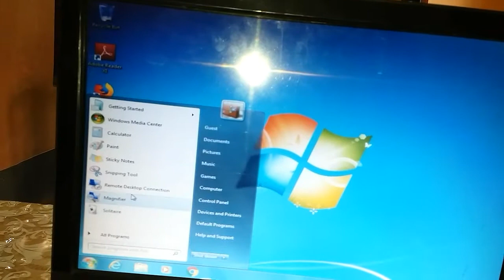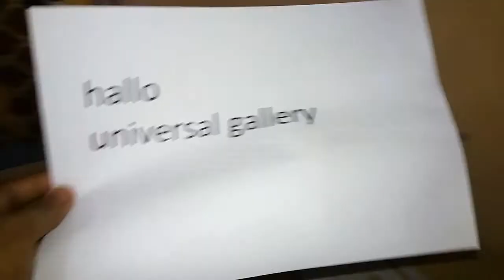7524/- COMPUTER SETUP || UNIVERSAL GALLEY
LOW BUDGET COMPLETE COMPUTER SETUP ONLY ON 7524/-

Zebion the tech truth

It's very good for any official work and video or photo editing. On low budget.
 But hard disk and processor is exceptional. It's not too meny expensive  only 1000/- hard disk and 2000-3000/- processor.

Product unboxing link...

Universal gallery
Thora unboxing or thora interesting